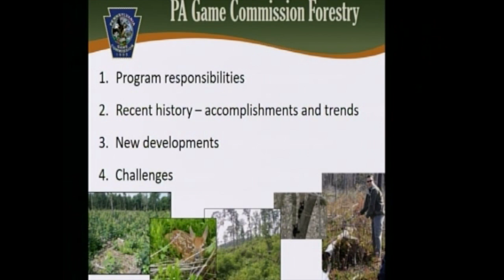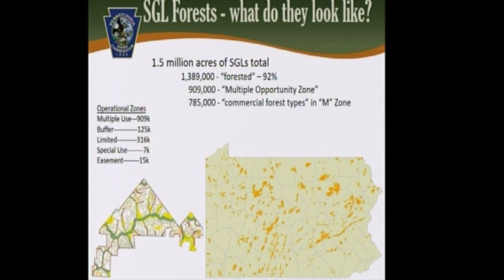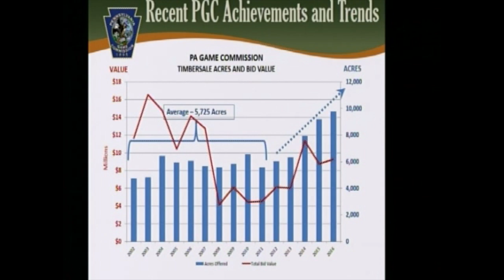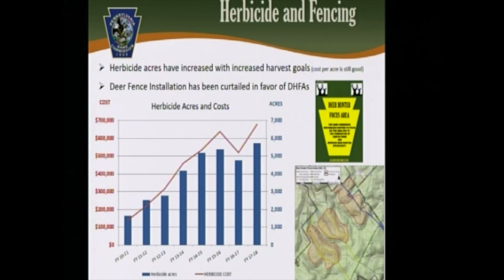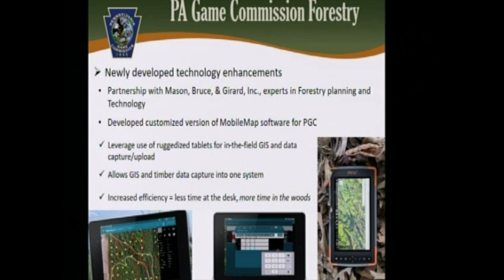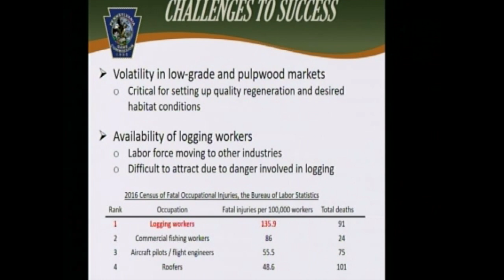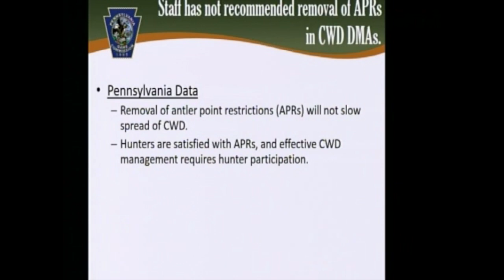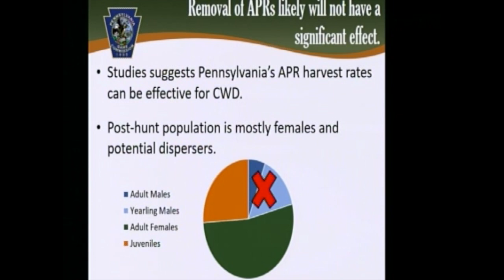Staff Reports Commission Meeting January 2018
Dave Gustafson and Dr. Chris Rosenberry give staff reports at the January 2018 Commission Meeting